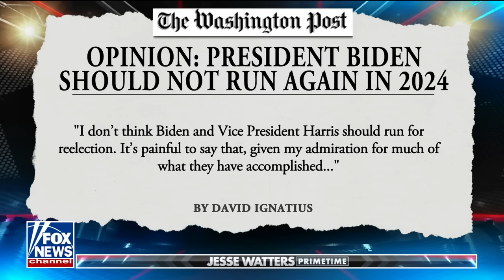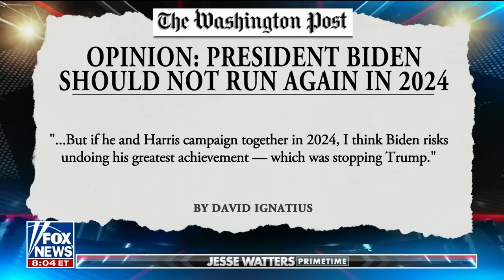Jesse Watters: This is why Democrats don't want Biden to run again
FOX News host Jesse Watters explains why some liberals are not backing the president for re-election on 'Jesse Watters Primetime.'